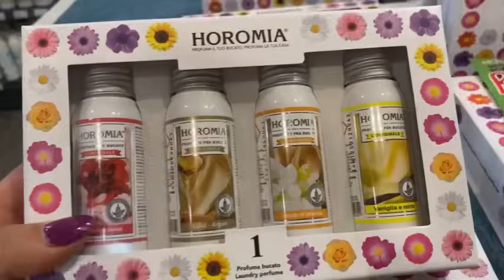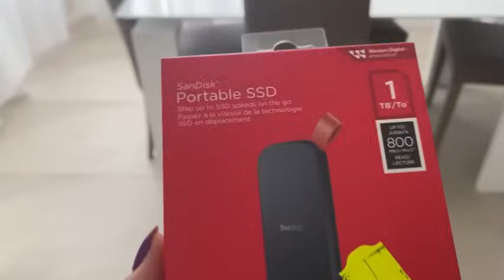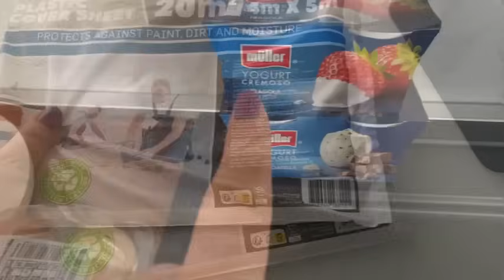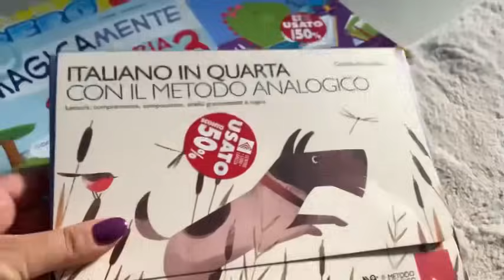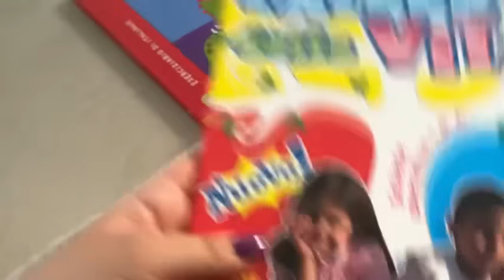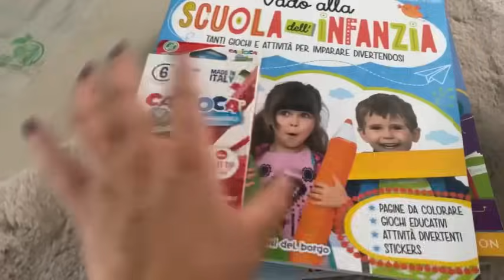CAMBIO LOOK 😱 1 Giorno con me || garden || casa || cucina || action || novità